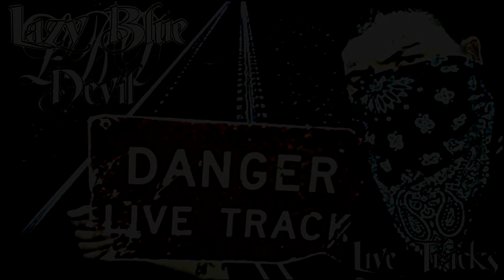Lazy Blue Devil - Reality Show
Artist: Lazy Blue Devil
Song: Reality Show
Album: Live Tracks
Label: Hate Proof
Year: 2019